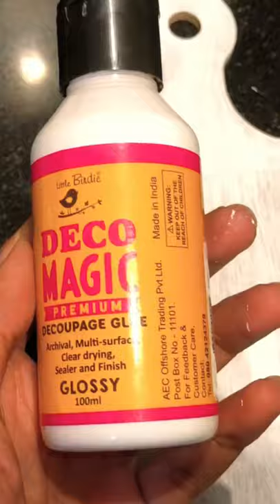easy kitchen decor# decoupage napkin craft#